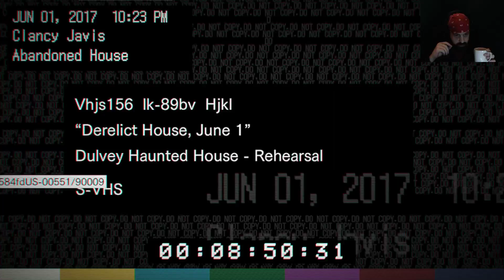Let's Play Resident Evil 7 Es war einmal ein Haus in New Orleans #1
Titel: RESIDENT EVIL 7 biohazard
Entwickler: CAPCOM Co., Ltd.
Publisher: CAPCOM Co., Ltd.
Veröffentlichung: 24. Jan. 2017